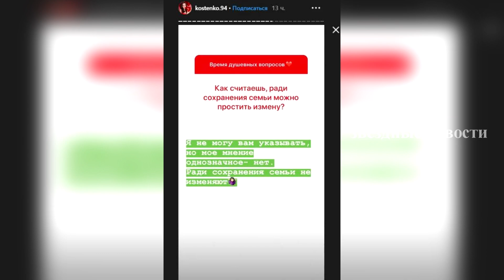Ясновидящая: «скоро мы узнаем о НОВЫХ ИЗМЕНАХ ТАРАСОВА»